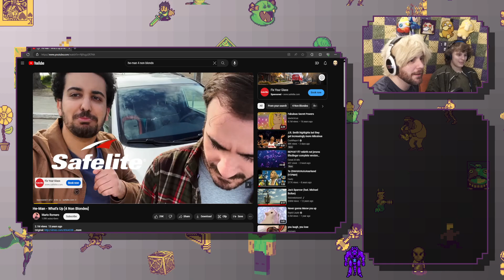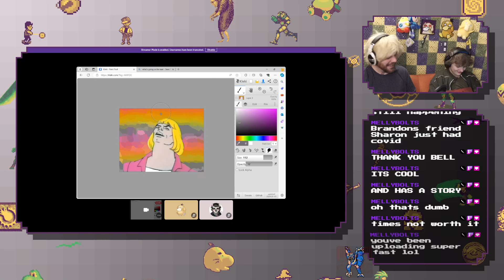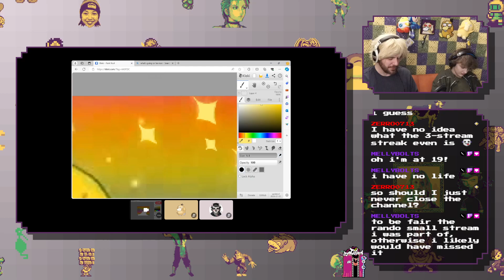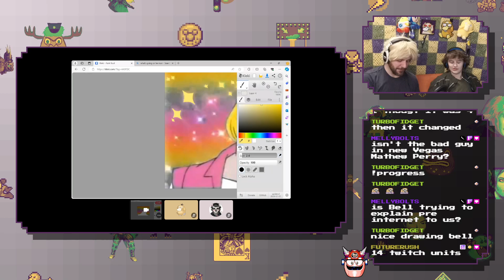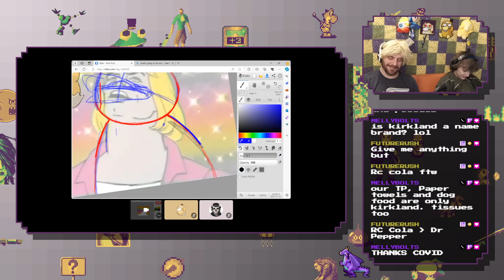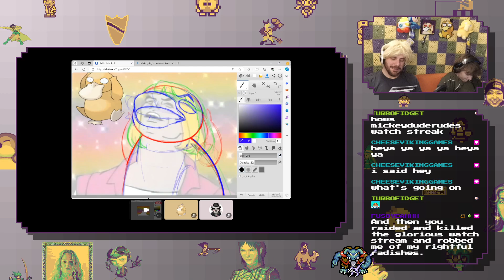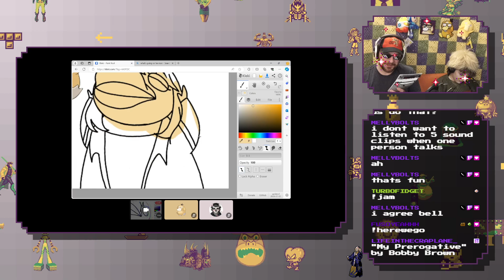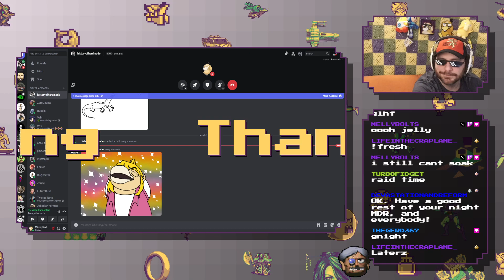Bell Draws He-Man Psyduck